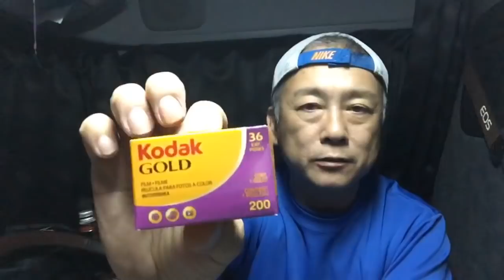コニカC35EF、通称ピッカリコニカで写真撮りました。ジャンクカメラ フイルム写真 銀塩写真 モノクロ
カメラプレゼントは終了しております。

懐かしの名機、コニカC35EFで写真を撮ってみました。安い、簡単、フラッシュ付きと言う売りが特徴であるこのカメラ、写りも素晴らしいです。